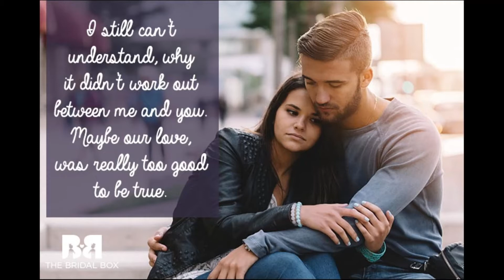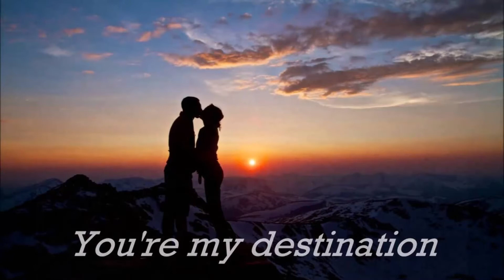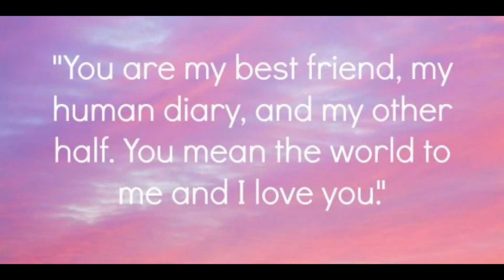Κώστας Μακεδόνας - Μη μου λές αντίο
Κώστας Μακεδόνας - Μη μου λες αντίο (2004) (FULL HD)

Στίχοι:

Το ταξίδι αυτό, που θα πάμε αγκαλιά
Σε πελάγη βαθιά, μ' οδηγό την καρδιά
Θα `χει και βοριά, μα και νύχτες πανσέληνες
Να φωτίζουν, τη δική μας στεριά

Το ταξίδι αυτό, που θα πάμε μαζί
Σ' ότι θέλω και θες, μ' οδηγό το φιλί
Θα `χει ενοχές, για όλα αυτά που αφήσαμε
Μα πιο τέλος δεν πονάει πολύ

Μια αγάπη δίχως αύριο, η αγάπη αυτή
Μα σε θέλω κύμα άγριο και ας πονέσω πολύ
Μα σε θέλω και ναυάγιο ας με βρουν το πρωί

Για ταξίδια που δεν ήθελες
Τι σε πιάνει και πάλι κλαις
Έλα πάμε και αντίο μη λες

Το ταξίδι αυτό που θα βγάλει ρωτάς
Θα σου πω όταν δω μέχρι που μ' αγαπάς
Μη μελαγχολείς ένα τόξο ουράνιο σχεδιάζει δρόμους
Μόνο για μας

Το ταξίδι αυτό το φοβάσαι μου λες
Μα δε ζουν τη ζωή οι ψυχές οι δειλές
Μη μου ξαναπείς για ταξίδια που χάλασες
Για παλιές αγάπες τώρα μην κλαις

Για παλιές αγάπες έλα μην κλαις

Μόνο για μας

Μόνο για μας